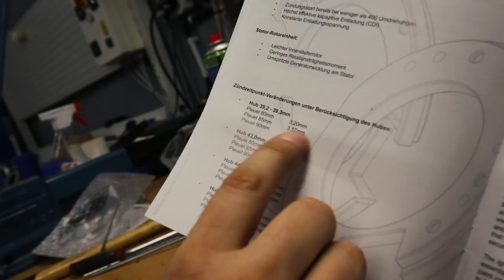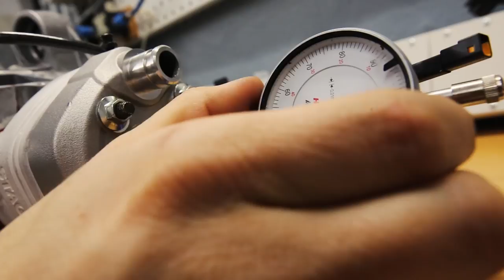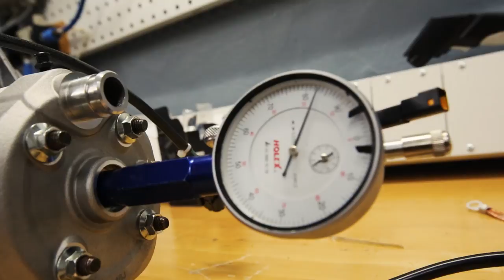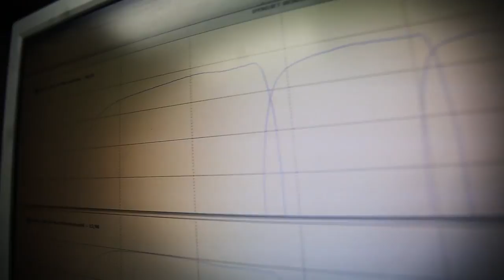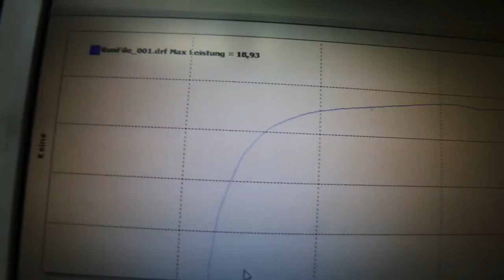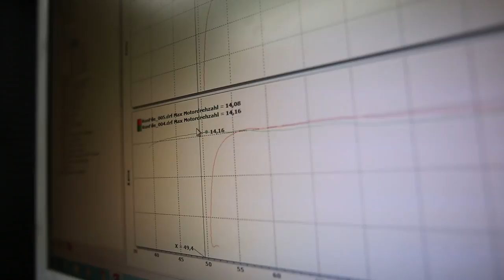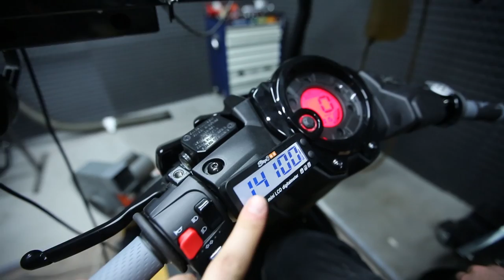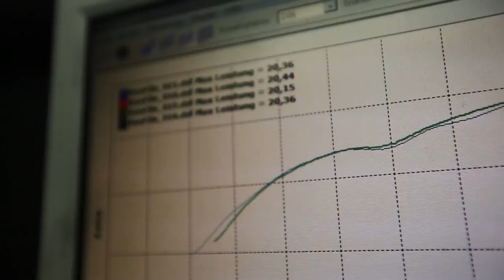Scooter-Attack presents | Die Weihnachtstunerei 2017 - Der Film!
Freunde, hier gibt es nun die komplette Weihnachtstunerei 2017 in Spielfilmlänge!

Der beste Buddy-Film seit Terence Hill und Bud Spencer! Tuningtipps und platte Witze!

Hier noch die komplette Teileliste mit Links:

Zylinderkit Stage6 RACING 70cc MKII, 12mm Kolbenbolzen, Minarelli

Zündkerze NGK Langgewinde BR9ES (WR2CC) - Entstört

Kurbelwelle Stage6 R/T Replica, 85mm Pleuel / 12mm Kolbenbolzen

Kurbelwellenlager Stage6 HighQuality Polymer MBK Nitro / Booster

Zylinderfußspacer Stage6 R/T, für MKII-Zylinder inkl. Spacer / Stehbolzen

Auspuffanlage Stage6 R1400 RACE, Minarelli liegend

Ansaugstutzen Polini zweiteilig drehbar 360 Grad Minarelli 30mm

Vergaser Stage6 R/T MKII 28er Flachschieber Typ PWK inkl. Powerjet

Membranblock Stage6 R/T FKM (Viton), Minarelli liegend

Kupplungsglocke Stage6 R/T CNC -Type 433, Minarelli, d=107mm

Getriebe Stage 6 Primär, 13/43 MBK Nitro / Booster

Dichtung Motoforce, Getriebedeckel, Minarelli liegend lang / Minarelli stehend

Drehzahlmesser mit Temperaturanzeige Stage6 MKII blau beleuchtet

Rücklicht STR8 Black Line LED mit Blinkerfunktion CE MBK Nitro / Aerox (ab 2013)

Verkleidungskit schwarz metallic STR8 9 Teile Yamaha Aerox / Nitro nach 2013

Verkleidungskit Absolute MTKT 5-teilig Weiß MBK Nitro / Aerox ap'13

Variomatik Kit Stage6 R/T Oversize CVT Minarelli lang

Gasgriff Stage6 CNC Type Kurzhub 3-Fach verstellbar inkl. Gaszug Schwarz

Kupplung Stage6 RACING Torque Control MKII

Fahrzeugständer (Paddock stand) Stage6 MKII universal für Piaggio / Minarelli / Peugeot

Stoßdämpfer Doppler Evolution Yamaha Aerox / BW's / Nitro / Booster / CPI / Keeway 275mm Schwarz

Einlassspacer MXS Racing 5mm Minarelli liegend

Zweitakt Motorenöl Stage6 R/T Race, vollsynthetisch, 1000ml